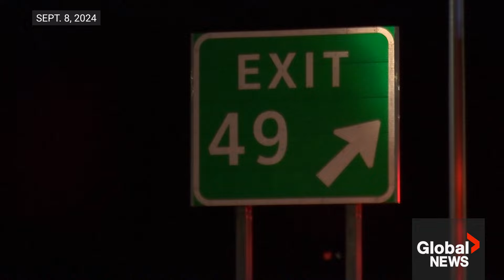Joseph Couch manhunt: Kentucky State Police urge I-75 shooter to “give himself up”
A manhunt for the suspect in the Interstate- 75 (I-75) shooting that left eight people injured in Laurel County, Kentucky, resumed on Monday morning, with the Kentucky State Police taking over the search.

Several agencies are now involved in the massive manhunt for Joseph Couch.

Couch is alleged to have opened fire on I-75 around 5:30 p.m. on Saturday, striking five people with bullets and causing accidents that resulted in injuries to three others.

Police said they found his abandoned Toyota on top of a hill near a forest access road on Saturday night. They later found an AR-15 that was believed to be used in the shooting.